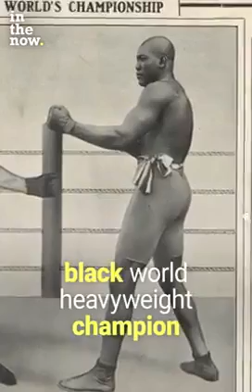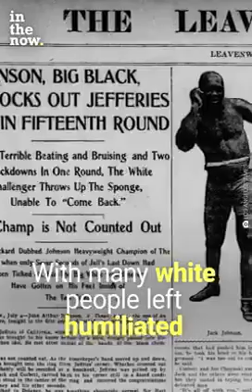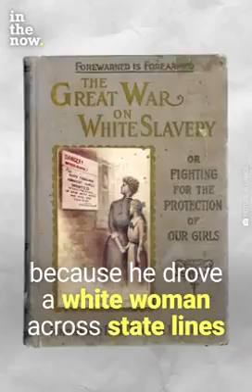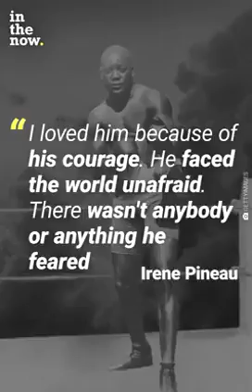Jack Johnson Heavyweight Champion : 1908-1915